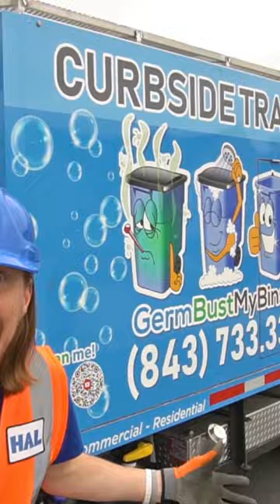Germ Busting with Handyman Hal | Trash Can Cleaning Truck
Handyman Hal uses an awesome germ busting truck to clean some dirty trash cans.